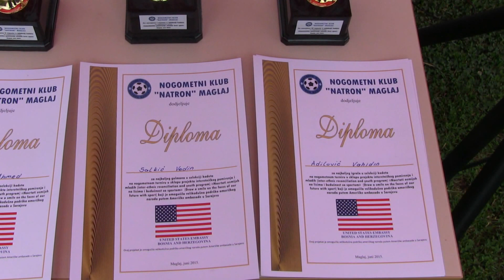Nogometni turnir selekcije kadeta (Maglaj 20.6.2015.) US Embassy